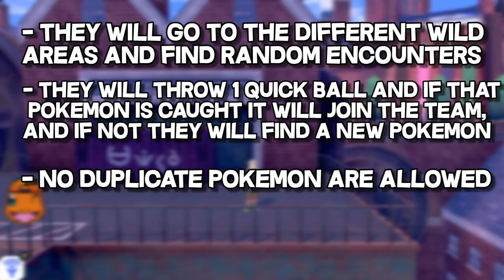We Catch RANDOMIZED POKEMON using ONLY QUICKBALLS.. Then We FIGHT! Pokemon Sword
For this challenge guys we got randomized sword and shield so there is no telling the things we will see!

Comment a Vs challenge idea and ill make a video on it!  :D